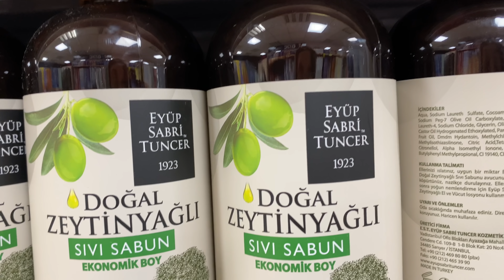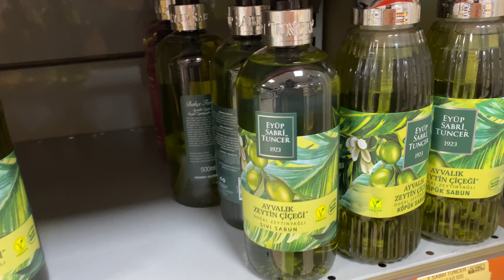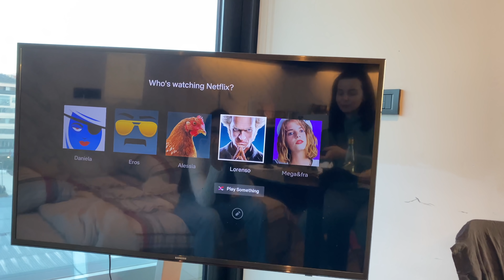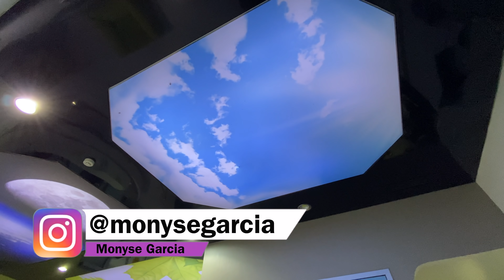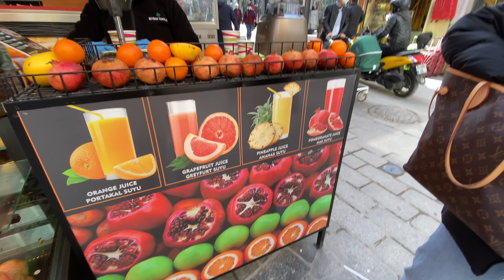Mudanças de planos! Voltei para meu Ap | Vlog Istambul